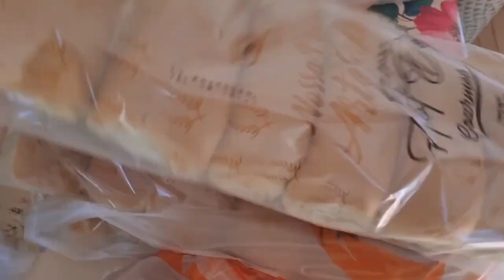CLARI FEZ 4 E SERENA FEZ 1 🎂 ANIVERSÁRIOS DAS MENINAS DE ÚLTIMA HORA